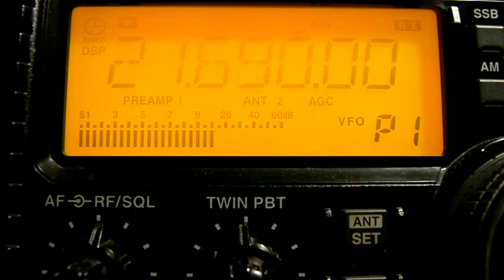21690khz,Radio France International,Montsinery,GUF,French.